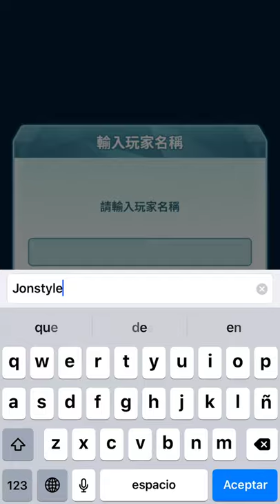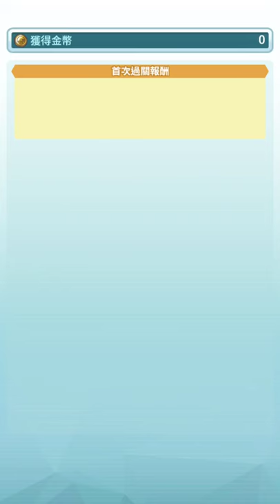《寶可夢大師》第一章 OP皮卡丘 | Pokémon Masters